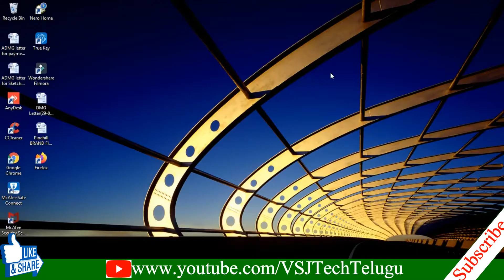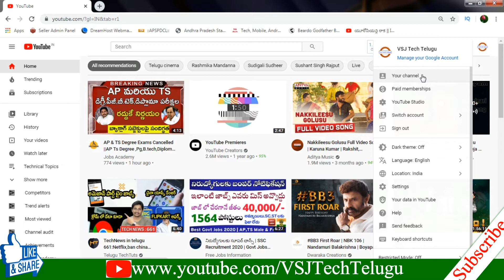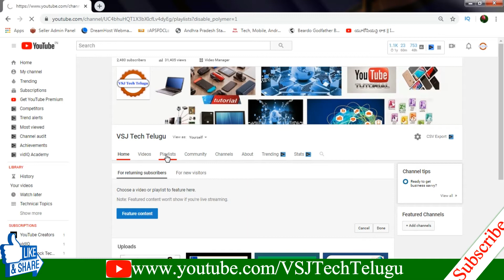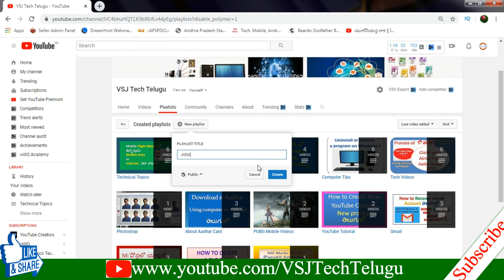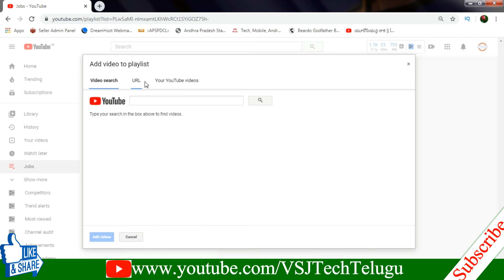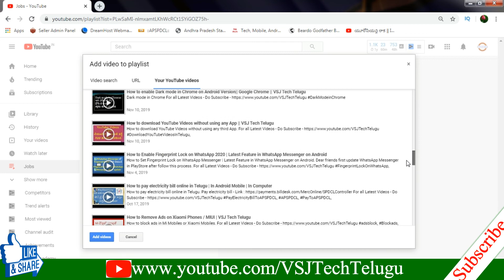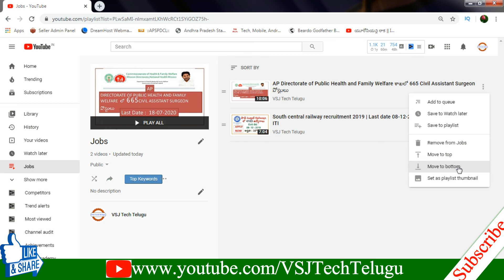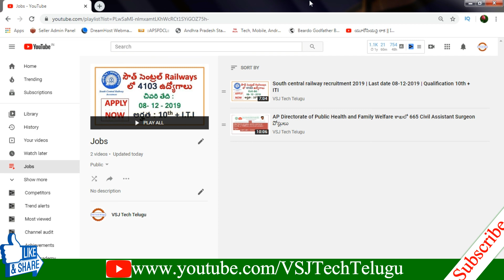How to create Playlists on YouTube Channel in Telugu || New process || VSJ Tech Telugu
How to make Playlists on YouTube Channel